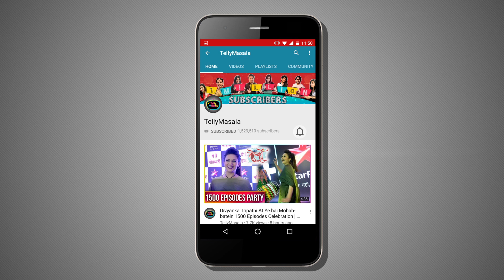Mohit Malik Gets EMOTIONAL For His COMEBACK At Star Parivaar Awards | Kulfi Kumar Bajewala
Kulfi Kumar Bajewala fame Mohit Malik gets emotional for his comeback at Star Parivaar Awards